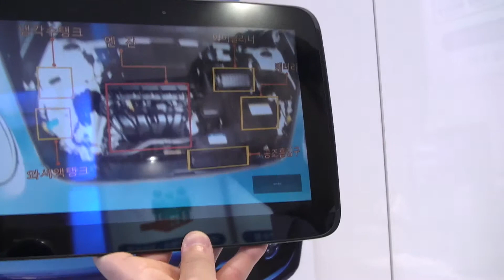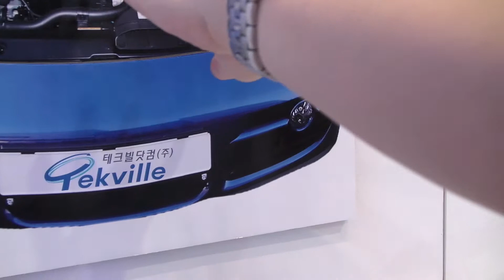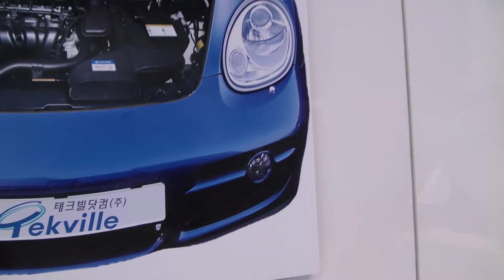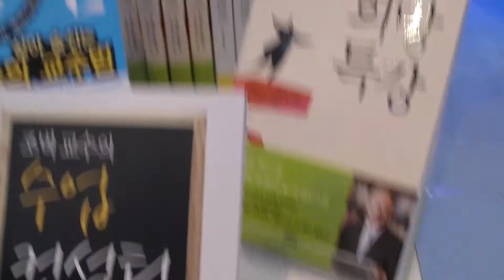증강현실을 활용한 자동차수리훈련